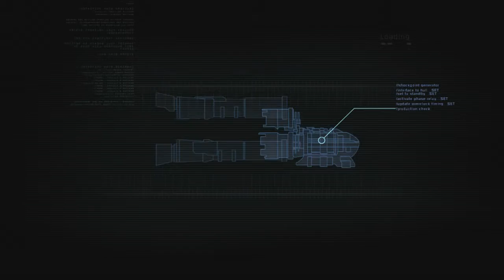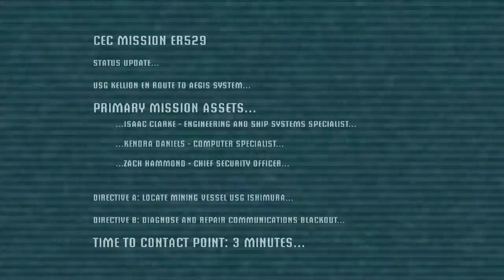Dead Space-Let's Play-Part 1(Xbox 360)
Thank you all so much for watching I really hope you guys enjoy this video.